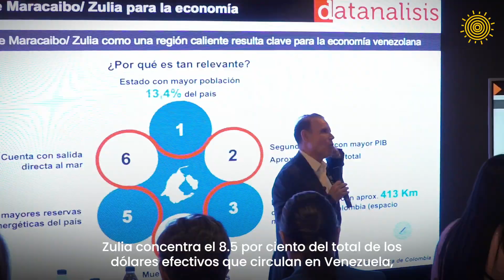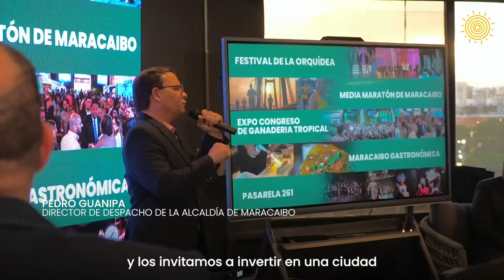Invitación: Maracaibo - Inversión y futuro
Maracaibo tiene más futuro que pasado y hay datos que lo comprueban.

Desde la Alcaldía de Maracaibo seguimos promoviendo nuestro potencial y fortalezas para que muchos quieran invertir y crecer junto a nosotros.

Estamos enfocados en fortalecer la economía, como palanca para la transformación hacia la ciudad que todos soñamos que brinde oportunidades y calidad de vida a los marabinos